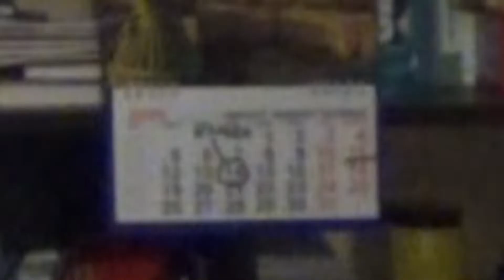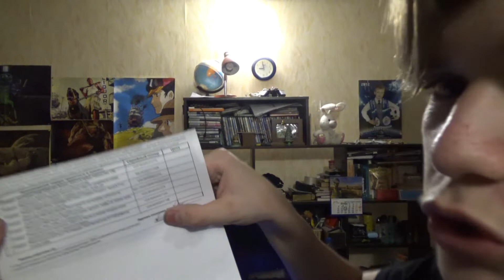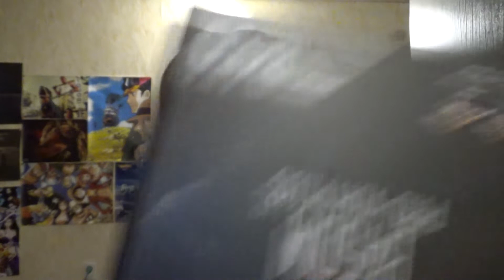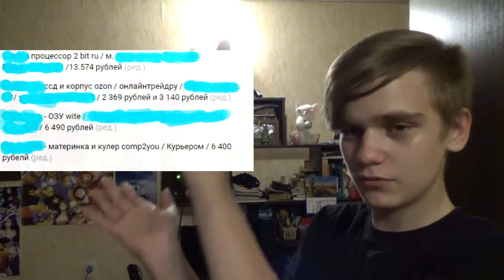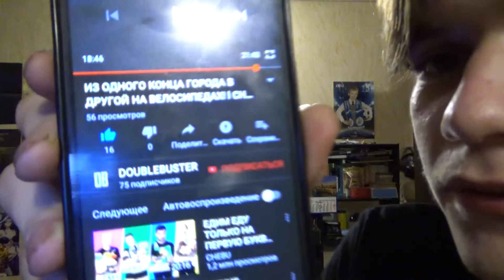КАК НЕ НАДО СОБИРАТЬ ПК В 2019!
Всем привет)
В этом видео я вам расскажу, как НЕ стоит собирать компьютер не только в 2019 году, но и в принципе)